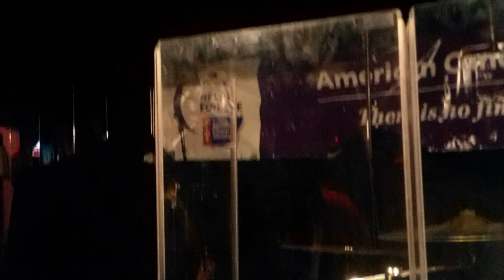Shakin' Bake / Cover tune She Country / Neon Armadillo IN Ft. Wayne, IN